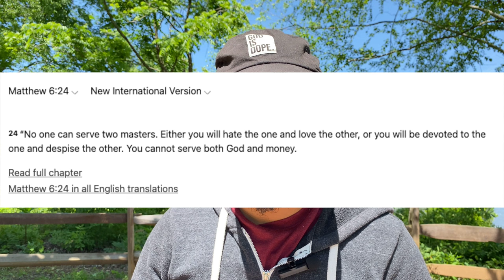Bruh, cars won't make you happy.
Warning: This is an unscripted, low budget, VLOG style video. Also, why didn’t you tell me my hat was crooked?
Channel art at 1k.

0:00 I should seriously consider subscribing.
1:39 Video starts...and I should subscribe,